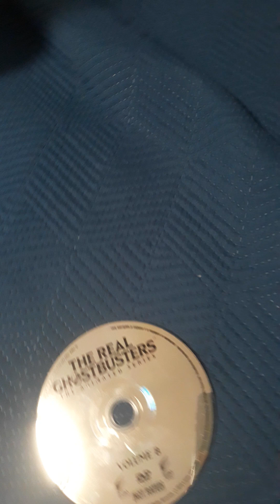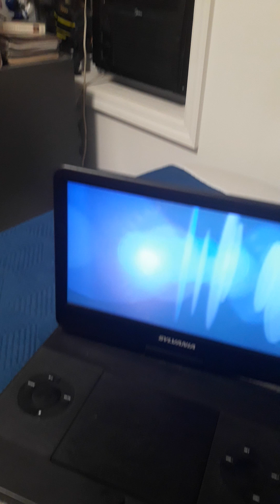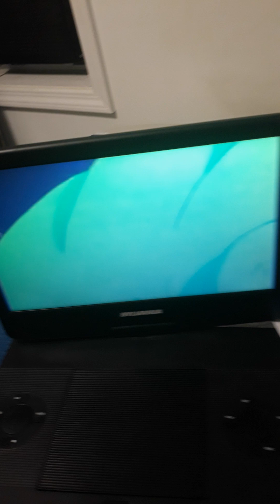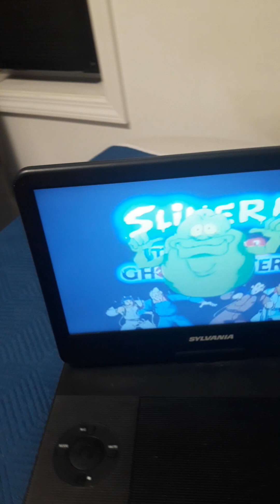opening to the real Ghostbusters vol 8 shoutsouts to @GeekNArtist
sony pictures entertainment opening menu fbi priacy Warning intro title card